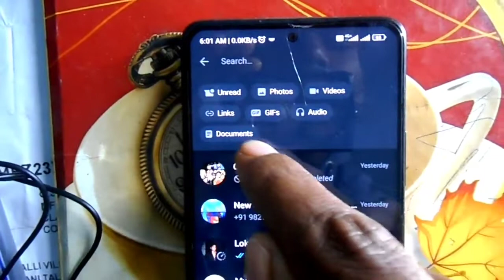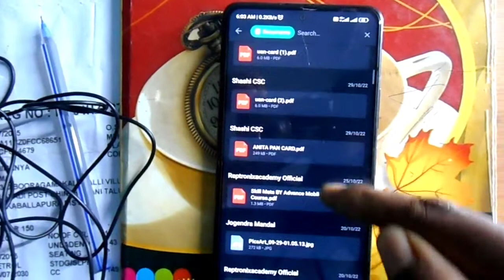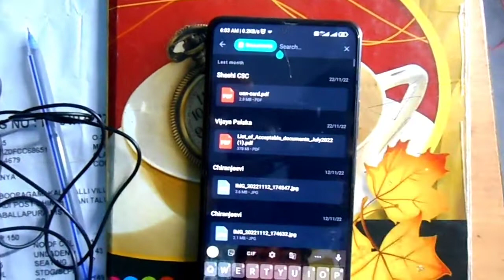WhatsApp Search Box Secret In Telugu | తెలుసుకోండి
WhatsApp New updates
WhatsApp status
WhatsApp New Secret